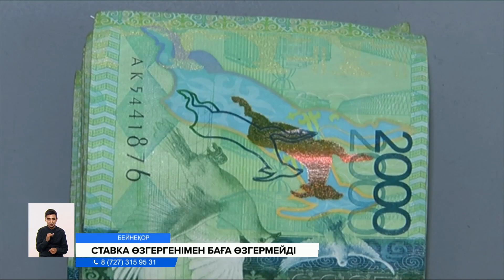Ұлттық банк базалық мөлшерлемені көтергенімен баға тұрақтала ма?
Ұлттық банк базалық мөлшерлемені көтергенімен баға тұрақтанбауы мүмкін. Себебі қайта қаржыландыру ставкасы айналдырған бір жыл ішінде 9 пайыздан 14,5 пайызға өссе де нарықта айтарлықтай өзгеріс болмаған. Әрі орталық банктің инфляцияны тежеуге бағытталған қадамы ақырында экономикалық дағдарысқа әкелуі мүмкін дейді сарапшылар. Яғни, енді барлық екінші деңгейлі қаржылық ұйымдар несиелердің пайыздық мөлшерлемесін ұлғайтады. Кәсіпкерлер жоғары пайызбен кредит алудан бас тартады. Сондықтан бизнесмендер негізгі ставкасы төменірек көрші Ресей секілді елдерге ағылады екен.
Бірнеше күн бұрын Ұлттық банк базалық мөлшерлемені 14,5 пайызға дейін көтерді. Бұл айналымдағы ақшаның құнсыздануын тежеп, бағаны тұрақтандыру үшін жасалды деді банк өкілдері. Сарапшы Сапарбай Жұбаев банк қайта қаржыландыру мөлшерлемесін ұлғайту арқылы ел экономикасындағы ақша массасын азайтпақшы дейді. Сол кезде сұраныс төмендеп, сәйкесінше, теңгенің де құны артпақ. Әрі бұл мәжбүрлі қадам болыпты. Өйткені қаржының тұрақсыздығы - экономикалық тұрақсыздыққа әкеп соқпақ. Сондай-ақ, өткен жылы Қазақстан зейнетақы қорынан 3,5 триллион теңгені экономикаға құйған. Яғни, ел қолы жеткен қаржыны алып банкке, банктер айналымға жіберіпті. Сол үшін нарықтағы тұрғын үй, көлік, азық-түлік құны да еселеп өскен. Салдарынан айналымдағы ақша көлемі тым көп. Ал оны азайтсақ, инфляцияны тоқтатуға мүмкіндік бар.
САПАРБАЙ ЖҰБАЕВ, экономист:
— Инфляция тоқтамаса, оны 16-18-ге дейін көтеруіміз мүмкін. Мұндай болуы да мүмкін. Себебі біз енді мынау негізі Ресеймен экономикамыз жақын болғаннан кейін Ресей март-апрель айларында қайта қаржыландыру, базовая ставканы 20 пайызға көтеріп, өздерінің рубльдің сатып алу қабілетін жақсы көтерді. Сол жолдан біз де баруымыз керек.
Сондай-ақ, сарапшы бизнесмендер несиеге емес, өз қорындағы қаржыны игеріп, кәсібін дамытуға күш салады деп отыр. Яғни, арзан кредит алуға асығып, жиғанын қажетіне жұмсамайды. Ал экономист Мақсат Халық күні кеше 18 пайызбен несие үлестірген банктер ставканы 20 пайызға өсіреді дейді. Бұл экономиканың дамуын тежейді. Елдегі бизнес субъектілері тұралап, табыс азаяды. Сондықтан, орталық банктің соңғы шешімі қате болды деген пікірде.
МАҚСАТ ХАЛЫҚ, экономист:
— Ұлттық банк көтеріп келе жатыр, көтеріп келе жатыр бірақ одан қымбатшылықтың азайып жатқанын біз көріп отырған жоқпыз. Сондықтан мен ойлаймын дәл осы соңғы шешім 14 те жарымға барған меніңше орынсыз болған сияқты. Бүкіл көкөніс, жеміс-жидектердің пісетін уақыты. Тамыз, қыркүйек, қазан айлары онсыз да инфляцияның тұрақтанатын уақыты.
Экономистер базалық ставканың көтерілгені белгілі бір деңгейде инфляцияға әсер етеді дейді. Бірақ құнсыздануды ауыздықтаудың басқа тәсілін тапқан дұрыс екен. Ол үшін экономикадағы импорт үлесін азайтып, отандық өндірісті дамытуға күш салу қажет.